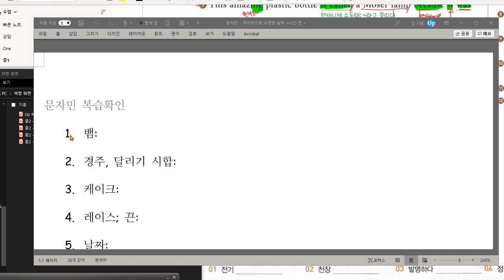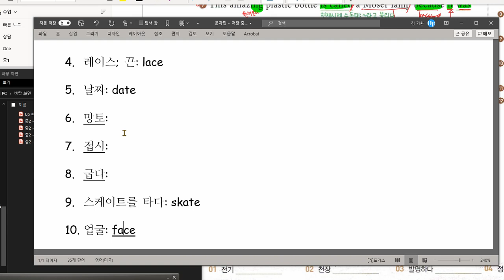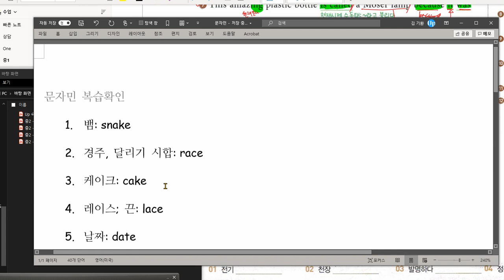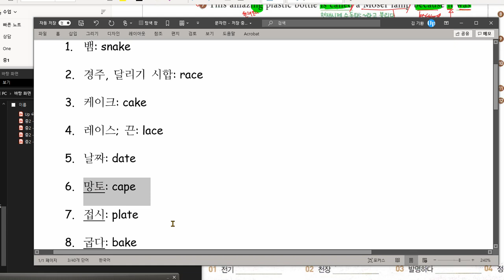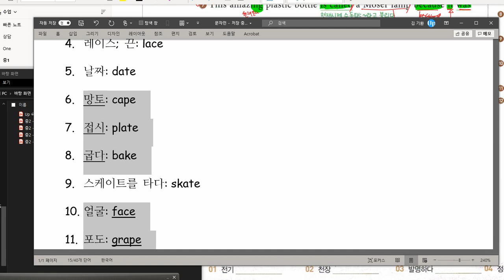문자민 2020 11 30 성취도 60점